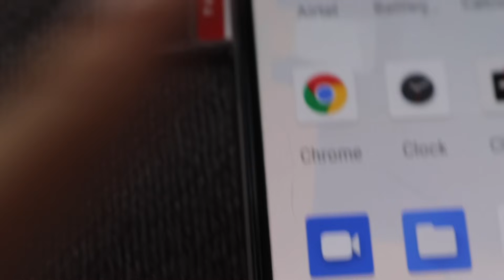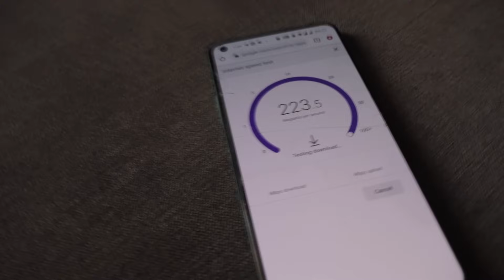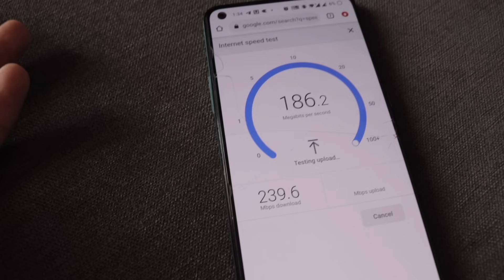*Airtel Black* Let me Play PUBG on on OG TV 😍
Hi Guys! In this video, I'll be showing you what Airtel Black is and you get Xstream Box with this plan with which you can play games like PUBG, Call of Duty even with controllers. You also get fiber connection with high speeds and better connectivity than any other brand.

QUERIES SOLVED:
1. How to play PUBG on any TV
2. Airtel Black Explained
3. Airtel Black Plans
4. Airtel Black features
5. Airtel Fiber Speed Test

Are we friends on Facebook? (yeh dosti hum nahi todenge)
(C)2021 | Naman Chhabra